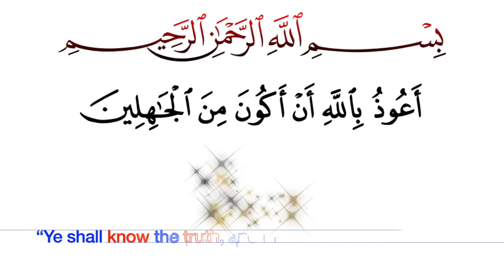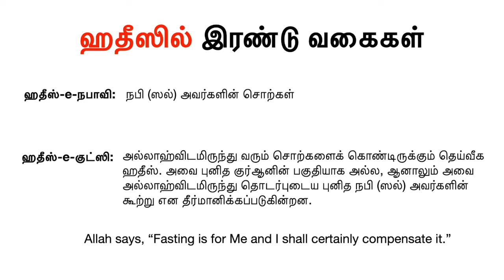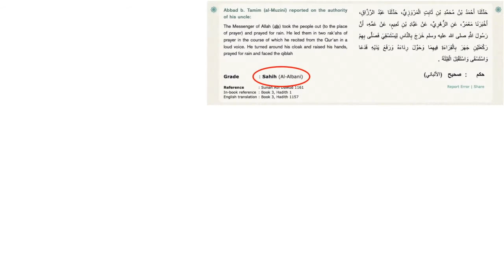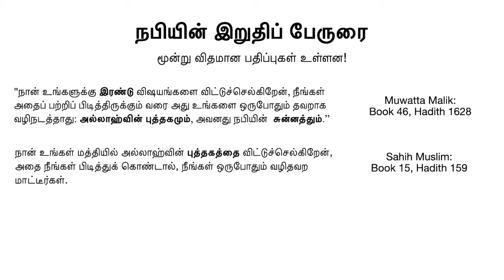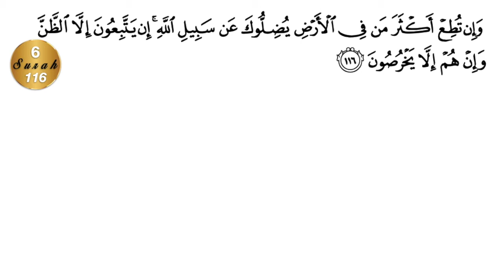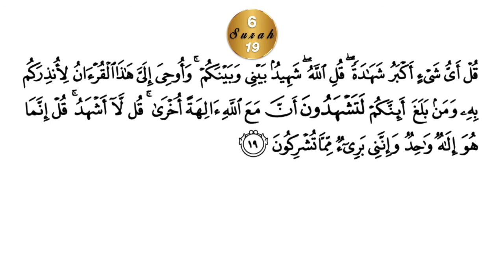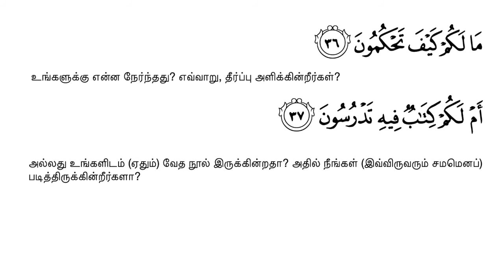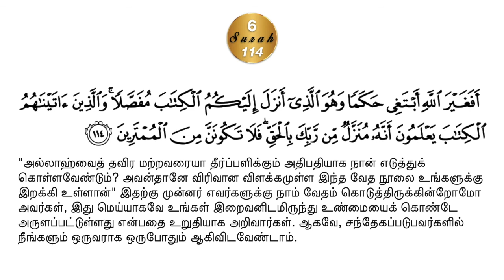ஏன் இஸ்லாத்தில் மார்க்க பிரிவினைகள்? காரணம் என்ன? | Yāsir Ad-Da'ee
முஸ்லிம்களிடையே ஏன் இவ்வளவு பிரிவினைகள்? மார்க்கத்திட்க்குள் ஏட்பட்டிருக்கும், இன்னும் ஏட்படும் பிரிவினைகளுக்கெல்லாம் காரணம் என்ன? அரசியல் கண்ணோட்டமல்ல. மார்க்க நம்பிக்கை குறித்த கண்ணோட்டம் மாத்திரமே. ஒழிந்திருக்கும் உண்மையை தெளிவுபடுத்தி காட்டும் முயட்சியே இந்த வீடியோ.

Timeline Jump
0:00 - Intro
0:56 - சுன்னி மற்றும் ஷியா
13:20 - யூத புத்தகங்கள் (டல்மூத்)
17:11 - நபி அவர்களின் கடைசி குத்துபா பிரசங்கம் (ஹஜ்ஜதுல் விதா குத்துபா)
21:09 - யூத மதத்திலும் இஸ்லாத்திலும் உள்ள பிரிவுபட்ட குழுக்கள்
26:22 - ரஸூலை இறைவன் ஏன் அனுப்பினான்?
35:03 - சட்டப் புத்தகம்.